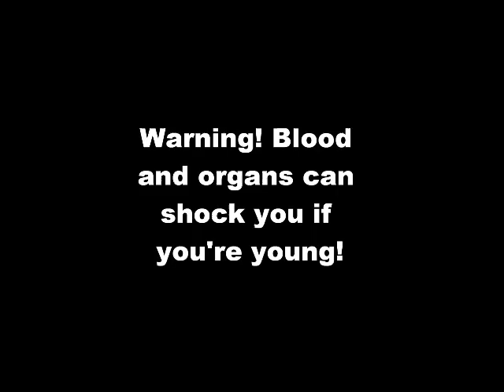GTA San Andreas: Zombies, Nazis, Communists and Rangers in cutscenes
==Description here=
Just a little funny thing in the cutscenes of GTA San Andreas. Some of them has some bugs. I'm not a Nazi.
Characters are:
-CJ (himself): all in the vid
-Zero (a Nazi): 0:06
-Tenpenny (skeleton): 1:30
-Pulaski (Jar Jar Binks): 1:30
-Hernandez (clone trooper): 1:30
-Big Smoke (fat zombie): 2:52
-Sweet (heavy zombie): 2:52
-Ryder (zombie): 3:01
-B Dup (zombie): 3:59
-Big Bear (eviscerated zombie): 4:15
-Jizzy & T-Bone (Rangers from WWII): 4:47
-Kent Paul, Maccer & Rosie (Russian soldiers from WWII): 6:03
-Cesar (farmer zombie): 6:52
-Kendl (woman zombie): 6:53
-The Truth (Gestapo officier): 8:19
-OG Loc (zombie): 9:08
-Salvatore (Stalin): 10:02
-Woozie  and Suzie (Waffen SS): 10:25
-Madd Dogg (Nazi BMW R75 driver): 11:34
-Toreno (Hitler): 12:37